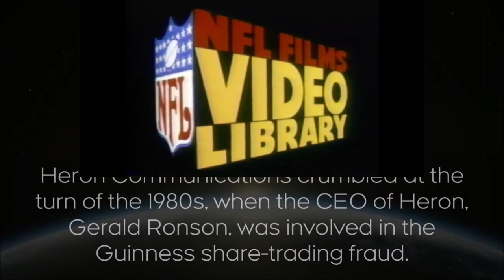Heron Communications Logo Compilation Pilot